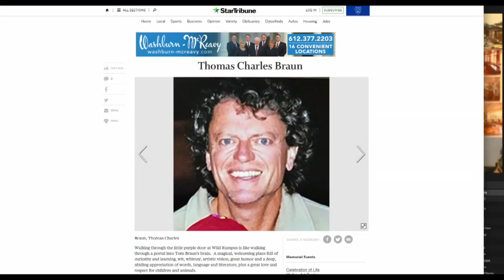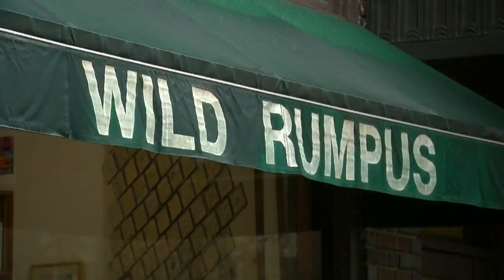Wild Rumpus Bookstore Owner Remembered For 'Gentle Soul'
Tom Braun and his former wife co-owned the Wild Rumpus bookstore in Linden Hills - known for being a magical place full of books, toys and live animals, Susan-Elizabeth Littlefield reports (1:55). WCCO 4 News at 6 - Nov. 5, 2018